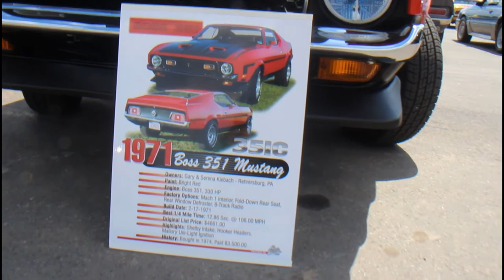MUSTANG ROAD TRIP | MUSTANG OWNERS MUSEUM, AND CHARLOTTE MOTOR SPEEDWAY, I MADE IT! - PART 7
Part 7 of my video series is  further chronicling my mustang road trip to the mustang owners museum and Charlotte Motor Speedway, and shows more cars once I made it back to the infield car show, along with some footage of mustangs on the track.